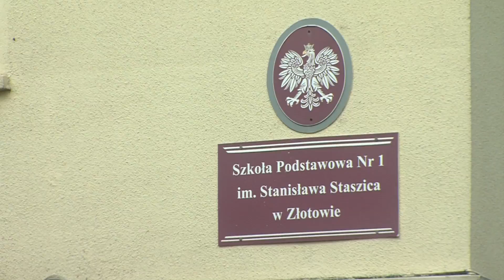Złotów: Uczniowie próbowali podrobić oceny